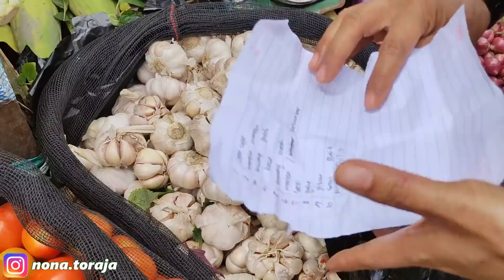ANAK BULE SARAPANNYA NASI KETAN & RICA AYAM || PASAR BOLU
Hallo sahabat Nona,sebelum ke Pasar,Nathan dan saya sarapan sokkok dimakan dengan dangkot,Nathan suka sekali. Kepasar Nathan tidak ikut karna ,dia main sama sepupuhnya di Kampung.